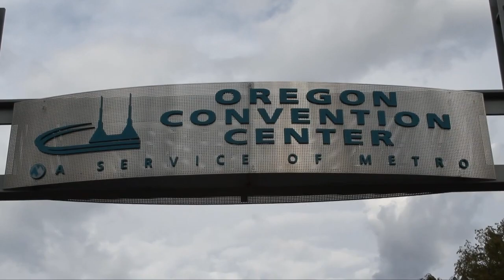Marc Chenn, Saltstack | OpenStack Summit 2013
Marc Chenn, Saltstack, at OpenStack Summit 2013 with  John Furrier and Jeff Frick
The community is a vital part of any software company, heck any company period. Marc Chenn (CEO & Co-Founder, Saltstack) lives that message of community making a company. Don’t believe me? Saltstack was named to Github’s Top 10 for community contributors, just behind OpenStack in 2012. Chenn said that Saltstack has roughly 400 active contributors to the community. He stopped by theCUBE yesterday to discuss IT operations management with co-hosts John Furrier and Jeff Frick at OpenStack Summit 2013.

Saltstack are an IT operations management company that provides remote execution and configuration management. The software helps with cloud orchestration, server automation and IT infrastructure management. How Saltstack got started is a story worth hearing if you’re a floundering entrepreneur trying to get a foothold on your idea. Chenn and his partner identified the maturation of two separate movements: Open source and configuration management. Once identified, they started Saltstack as an open source project to see if the product was viable.

Identify. Execute a first iteration. Feedback from the community/users. The holy trinity of steps for launching a start-up project. Chenn went on to further detail that Saltstack has been very open with its users about a plan to commercialize the technology and go to market. As part of a growing DevOps movement, Chenn sees the IT operations management space as “undergoing a renaissance,” in his words. Chenn and Saltstack believes that you are going to start to see solutions that focus on features sets that enhance existing software.

As far as early use cases, Saltstack has seen OpenStack enable organizations to move onto OS’s and deploy more quickly. Their clients are looking for enhanced configuration systems, and Chenn explained that while their solution is on premise only, they will be offering SaaS soon. A big trend Saltstack is seeing is the shift of power towards the users. Another trend he is seeing is stealth IT, or the way you buy software: the ability to have a technology to you can pay for and start using immediately. If you can get either of these trends right, Chenn says you’ll have a fighting chance.

Software is moving to a tech first, frictionless-entry model. Power is being shifted to the users, and the industry is having to reshuffle all of the deck chairs.